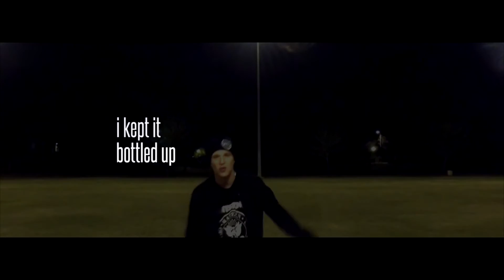Window Seat Lyrics - Packy Typography